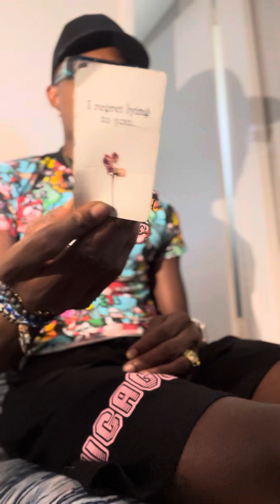ARIES ♈️ VS LIBRA ♎️ YOU HAVE SO MUCH TO SAY TO EACH OTHER ‼️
[ ] MILLIONDOLLATAROT 👏🏿♎️💙🔮

MILLIONDOLLASPELLS